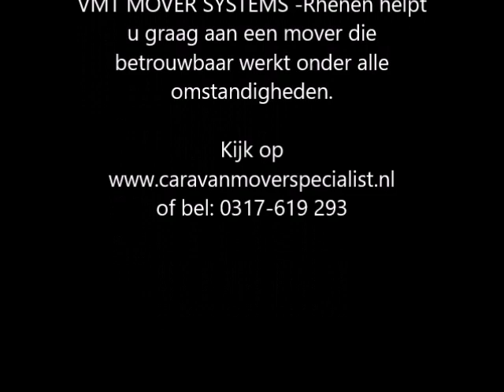Enkelasser Reich Easydriver Pro 2300kg 2019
Deze Reich Easydriver Pro 2.3 rangeert zelfs onder barre winterse omstandigheden deze enkelasser verkoopwagen. VMT Mover Systems adviseert, ontwikkelt, produceert en monteert movers. Voor caravans, verkoopwagens en grote aanhangwagens. Bel ons gerust voor meer informatie: 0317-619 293